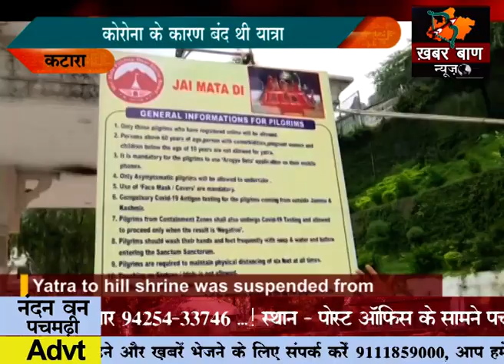करीब 5 महीने बाद फिर शुरू हुई वैष्णो देवी यात्रा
कोरोना के कारण बंद थी यात्रा
समिति मात्रा में भक्तों को जाने की अनुमति